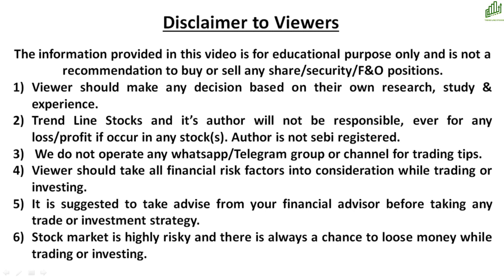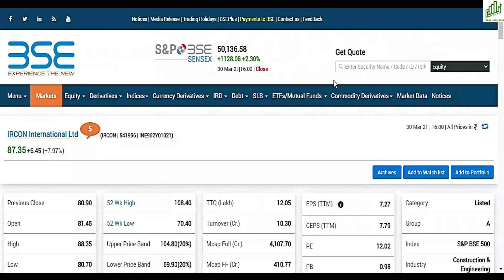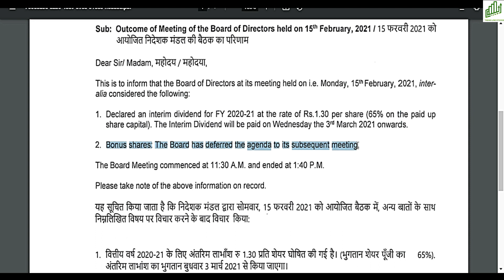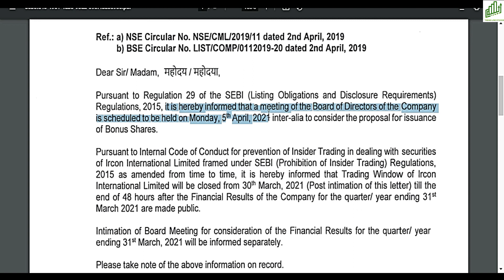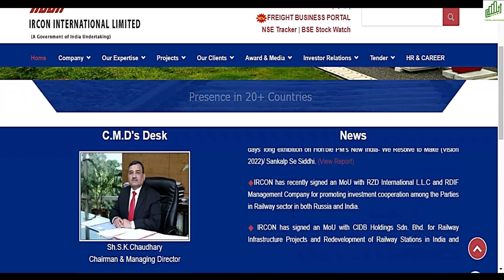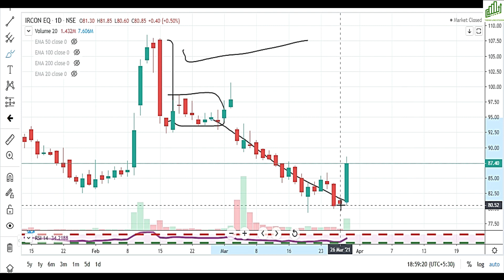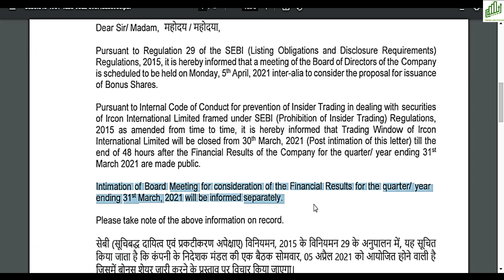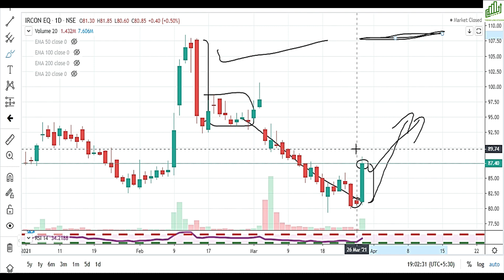IRCON SHARE LATEST NEWS I IRCON BONUS LATEST UPDATE I IRCON SHARE PRICE TODAY I IRCON INTERNATIONAL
IRCON BONUS LATEST UPDATE
IRCON SHARE PRICE TODAY
IRCON INTERNATIONAL SHARE PRICE TARGET